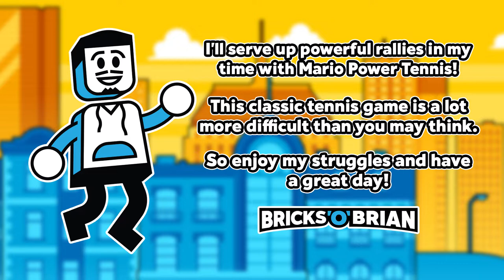Solo Mushroom & Fire Cups! - Mario Power Tennis with Bricks 'O' Brian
CREDITS

Brian Saviano
321 Main Street 1448